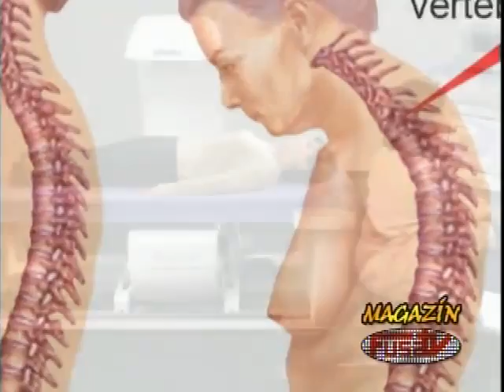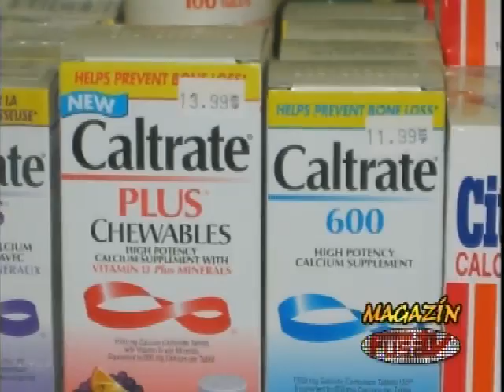Magazine Fusa Tv Programa 7 de Agosto Parte 1